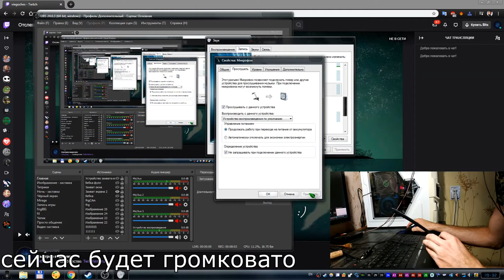Готовлю новое видео, тестирую микрофон :D Вот как нужно тестировать микрофон :D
Я когда снимал видео про обзор микрофона, заставил его работать именно таким образом. До таких действий он почему-то работать не хотел. Ну а видео скоро выложу кстати :)